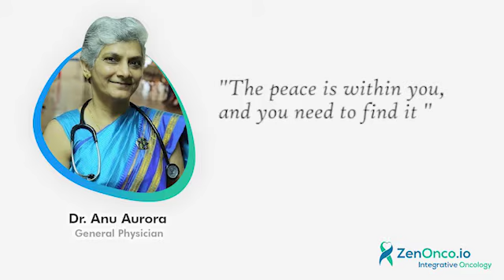"The peace is within you, and you need to find it" | Dr Anu Aurora | Cancer Talks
Visit us at HSR Sector-6, Bangalore today and get your anti-cancer lifestyle planned by our cancer experts.

Dr Aurora is a practising health consultant and family physician. In her 35 years of experience, she has counselled and worked on numerous cancer patients. She is herself a Cervical Cancer survivor.
Dr Aurora urges cancer warriors and winners to rise from their fall and make it their determination to continue their journey towards recovery.

ZenOnco.io - Making quality integrative oncology cancer care accessible to all.